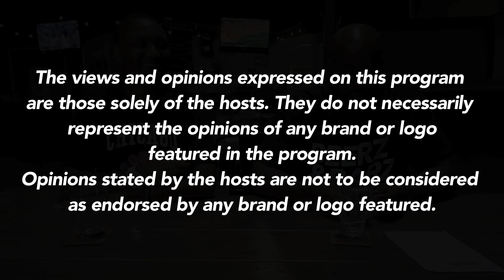BEERZ & BARZ- Episode 51: Common, underrated producers, Nas and AZ, Mos and Talib, and Ghost and Rae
BEERZ & BARZ - Episode 51:

This Week's Beer: Double Pale Ale (Black Horizon Brewing Company)

This Week's Topic:

1. Heaad To Head: Common's "One Day It'll All Make Sense" vs. "Like Water For Chocolate"

2. Most Underrated Producer: Hi-Tek, Q-Tip, or No I.D.

3. Best duo on a track: Nas and AZ, Mos Def and Talib Kweli, or Ghostface Killah and Raekwon